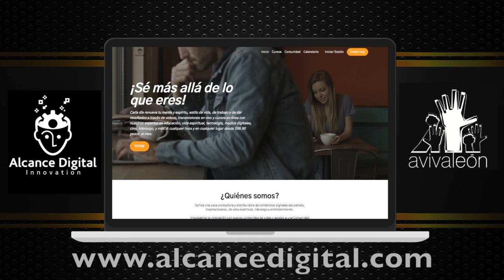Suscríbete a nuestra nueva plataforma Alcance Digital Innovation!.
Conoce más de lo que incluye nuestra nueva OTT con portal web, aplicaciones, y mucho más!.
¡Sé más allá de lo que eres!
Renueva tu mente, espíritu y estilo de vida, a través de videos, transmisiones en vivo y cursos en línea. ¡Accede a contenido creado por nuestros expertos a cualquier hora y en cualquier lugar!